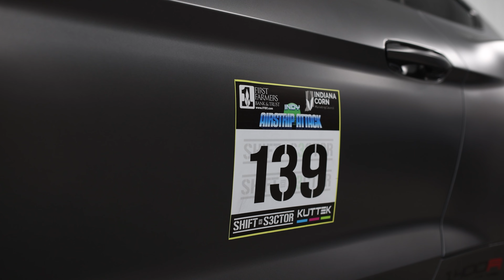2021 Shelby GT500 1400R Twin Turbo 195 mph Half-Mile Run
NEW 2020+ GT500 Half-Mile Record! 🏆

Last weekend we debuted Ken's 1400R twin turbo GT500 at Shift-S3ctor Indy Airstrip Attack

This was Ken's first time seeing/driving his 1400R build. After making several shakedown passes in the 175-185 mph range we gave the car some more power on Sunday shooting for a 190+ mph pass.

Even with the car fighting for traction nearly the entire pass, Ken managed to run a best pass of 195.23 mph setting a new half-mile record for 2020+ GT500's 💪

Thinking about upgrading your 2020+ GT500?

Fathouse Performance - Since 2012

Fathouse Performance is your #1 Shelby Performance Shop and official development partner with Shelby American on “Code Red”. Specialized in high level Twin Turbo systems for both the GT350 Voodoo and GT500 Predator engines with packages producing upwards of 1800 whp

Fathouse Performance
9685 Old State Road 37 North